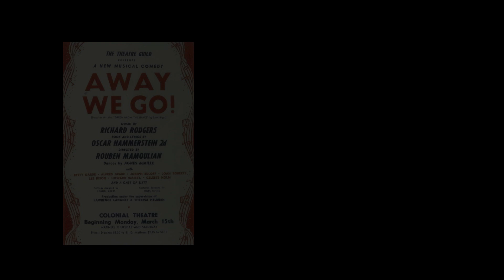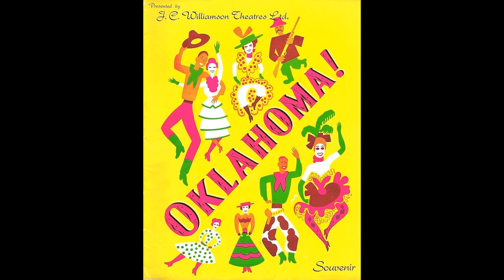Oklahoma!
This famous city known for tornadoes and the dust bowl, plays host to one of the greatest musicals of all time!